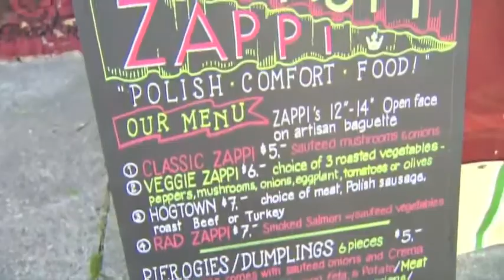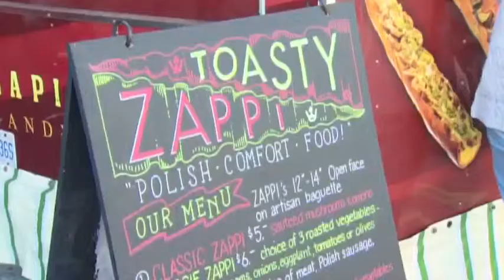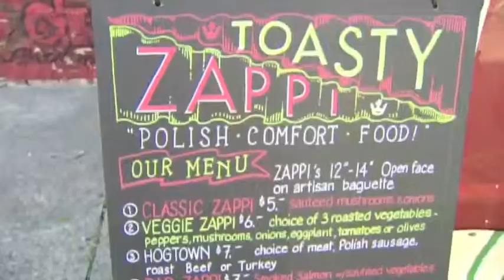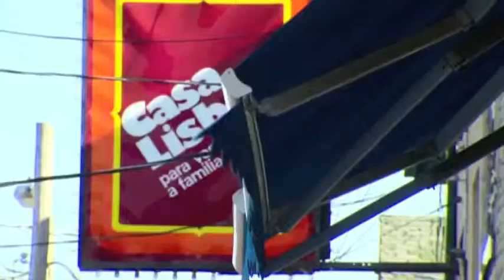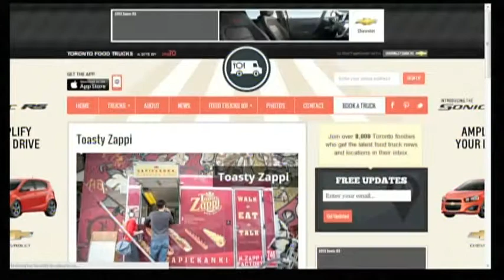Profile: Toasty Zappi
Polish street food, the "zapiekanka," has arrived on the streets of Toronto. It's the first of its kind on this side of the Atlantic, so I headed out to find out who is behind this latest addition to the city's food truck scene.

The report originally aired on OMNI Television's magazine-style show inKultura, which I also co-hosted.

Originally aired on: inKultura / OMNI TV
Language: Polish